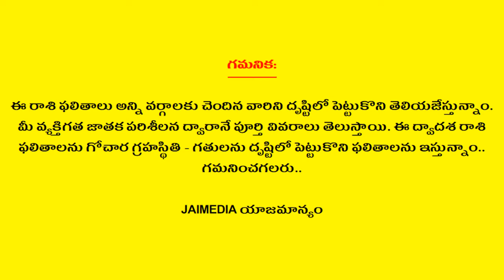Dhanussu Rasi Phalalu February 2021 | Sagittarius Horoscope | Telugu Astrology | Jai Media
Watch Dhanussu Rasi Phalalu February 2021 Sagittarius Horoscope Telugu Astrology Telugu Panchangam